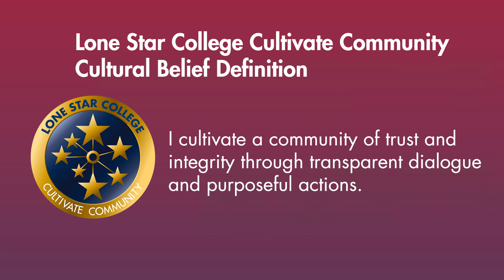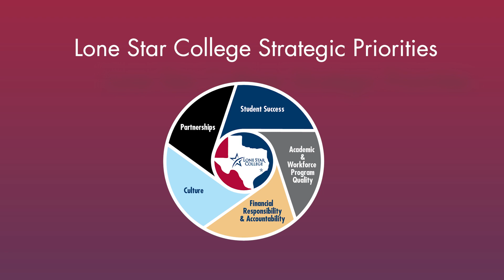Cultivate Community: Integrity Highlight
Learn more about the Integrity portion of the Lone Star College Cultivate Community cultural belief.